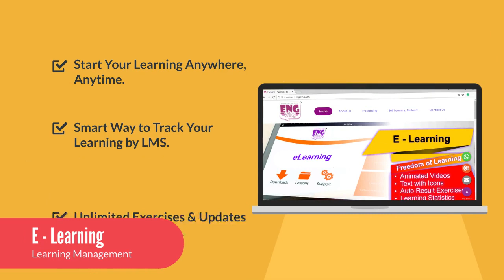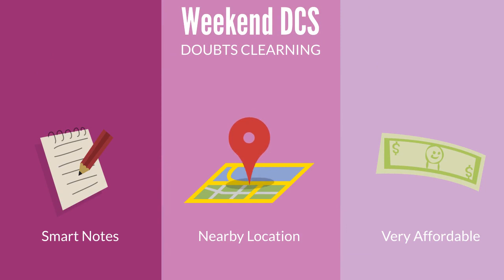english Speaking Course Daily English Speaking Course Video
If you are interested to find out more about english speaking course check out

This video is about english speaking course information but also try to cover the following subject:
-daily english speaking course
-practice english conversation
-english conversation at home

 Something I saw when I was researching information on english speaking course was the lack of pertinent information.
English speaking course however is an subject that I understand something about. This video therefore should matter and of interest to you.
This channel has various other related video clips regarding daily english speaking course, practice english conversation and english conversation at home
Please check them out :
Have I responded to all of your concerns about english speaking course?
 Individuals who looked for daily english speaking course likewise searched for practice english conversation.